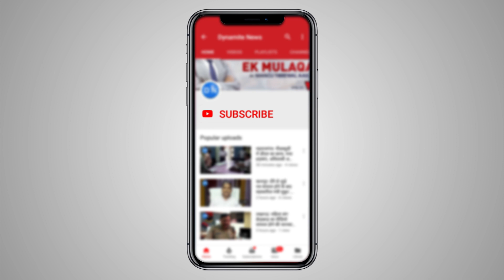वाराणसी: वाहन चैकिंग अभियान में गाड़ी के शीशे पर लगे ब्लैक फिल्म को पुलिस द्वारा हटाया गया